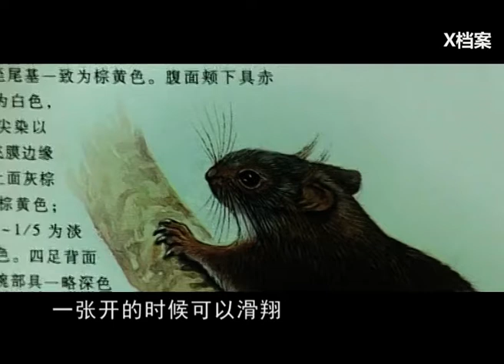秘怪鳥惊現山崖，叫聲恐怖淒慘，體態碩大入盆，竟和一個更大的謎團有關！ 【神木之謎·一】【X檔案】